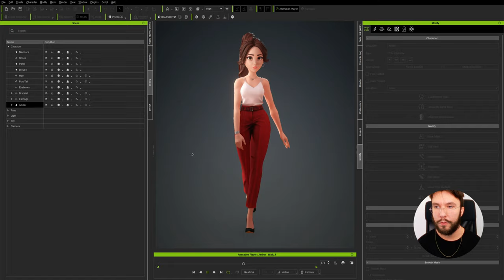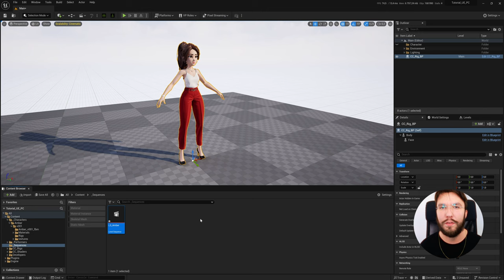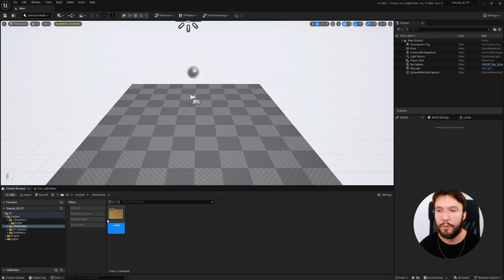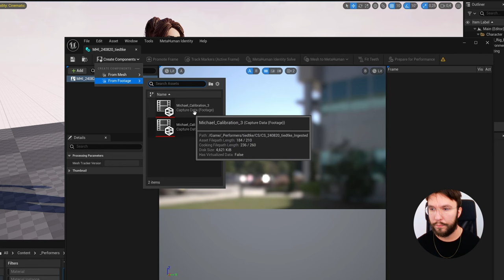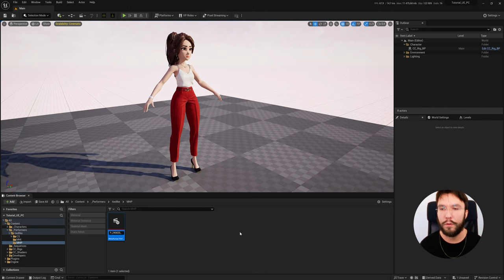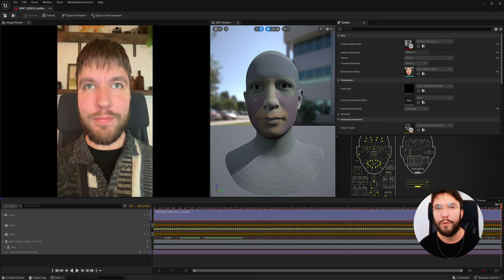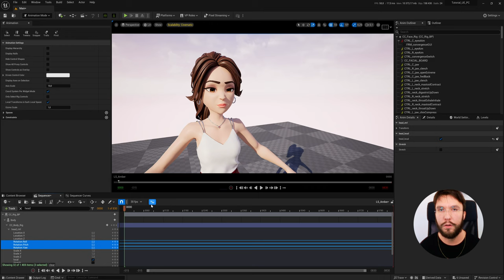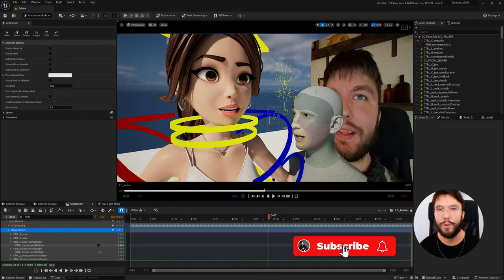Industry-Leading Face Capture for your Stylized 3D Characters – FREE & Easy with MetaHuman Animator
In this video, I’m showing you how to get insanely good facial performance capture for your stylized 3D characters using the MetaHuman Animator and the iPhone 12 Live Link Face app – and yep, it’s completely free! 😎

Using MetaHuman Animator in Unreal Engine 5, I’ll walk you through how to capture high-quality, super expressive facial animations and transfer them to a stylized 3D character (in this case, a CC4 character). The results are game-changing, bringing industry-leading performance capture to your workflow with zero cost.

👋 If you're working with 3D or even as a hobby; here are some items on Amazon I highly recommend, which I use daily for this and couldn't live without.

What You’ll Learn:
🔸 How to use MetaHuman Animator to capture realistic facial animations.
🔸 How the iPhone 12’s depth sensor (with the Live Link Face app) makes capturing facial performances easy and accurate.
🔸 How to transfer these face captures to stylized 3D characters from Character Creator 4 with full expressiveness.
Why having good blendshapes/morphs on your character is key to getting perfect results.
🔸 How the CC Control Rig and Auto Setup plugin from Reallusion come into play to finalize your character for animation.

Why This is Awesome:
🔸 It’s FREE: All you need is an iPhone 12 or newer, and the tools I’m using are all free to download and use!
🔸 Top-Quality Output: You’ll get facial animations that look like they’re straight out of a AAA production.
🔸 Beginner-Friendly: Even if you’ve never used MetaHuman or Unreal Engine before, this video will walk you through the entire process step-by-step.

🔗 New to Unreal Engine? Check out my video on how to import characters into UE5

00:00 - What you'll learn in this video
00:33 - Export CC character
01:18 - Create UE5 project
01:20 - Auto Setup plugin for UE5
01:28 - Download Metahuman and CC control rig plugins
01:33 - Enable plugins
01:39 - Importing Amber
01:58 - Creating master sequence
02:07 - Recording in Live Link Face
03:34 - Capture Source
04:25 - Capture Manager
05:20 - Metahuman Identity
07:35 - Metahuman Performance
08:30 - Export as Level Sequence
09:14  - Transfer Performance Capture to CC4 Character

My journey into animation began brick by brick. As a child, my brothers and I spent countless hours crafting elaborate LEGO worlds and bringing them to life through stop-motion films captured on our dad's DV camcorder.  This wasn't just playtime; it was the spark that ignited my passion for storytelling and the magic of animation.

Witnessing my older brother delve into the world of creative arts further fueled my ambitions. Inspired by his path, I took a leap of faith and pursued the same, even in the face of some uncertainty.  Today, that childhood fascination has blossomed into a fulfilling career (or ongoing pursuit) in animation, where I continue to bring stories and characters to life, one frame at a time.